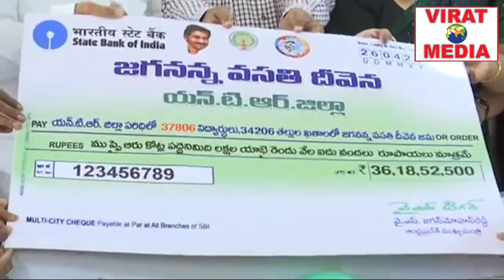NTR జిల్లా కలెక్టరేట్ కార్యాలయంలో జగనన్న వసతి దీవెన కార్యక్రమం